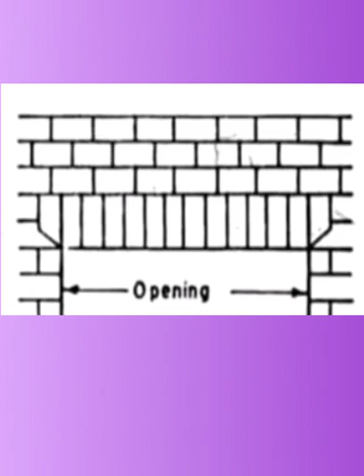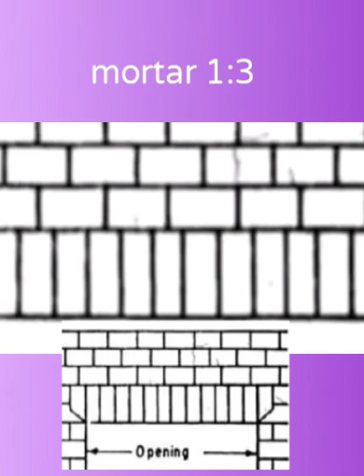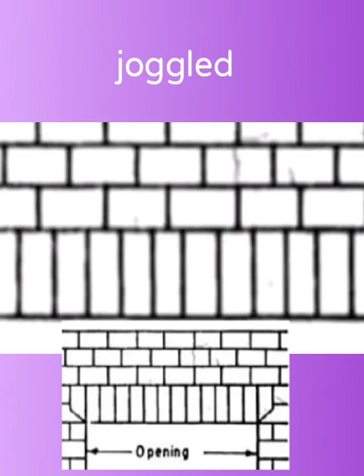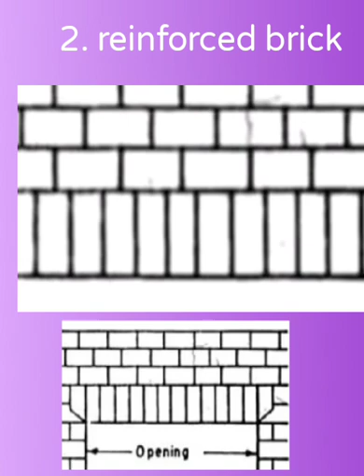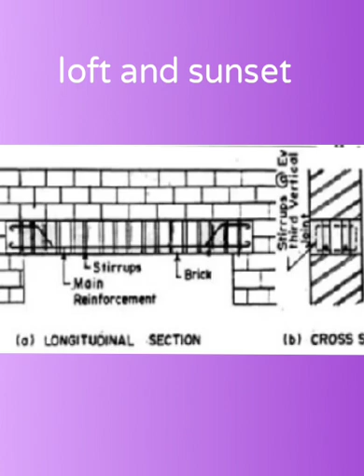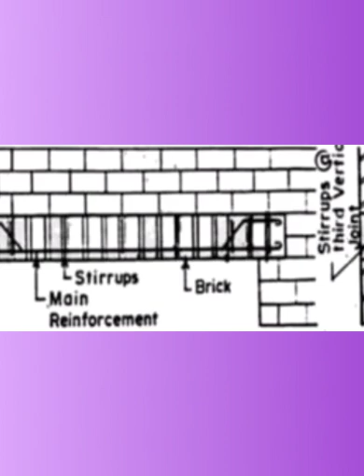LINTEL beam and lintel brick beam details | civil and business | Tamil 2020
Contract work or any doubt contact
lintel beam, lintel beam construction, lintel beam construction tamil, lintel beam reinforcement details, lintel
 beam design, lintel beam size, lintel beam construction, lintel beam shuttering, lintel beam construction in hindi, lintel beam thickness,lintel brick beam,brick.